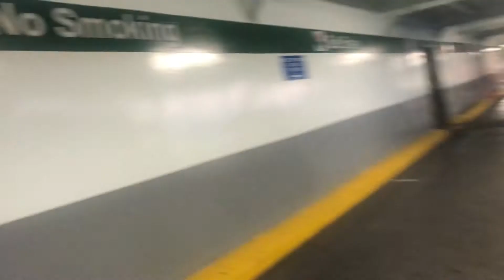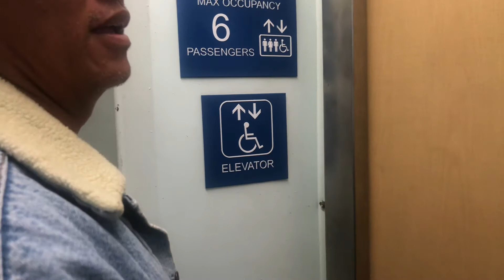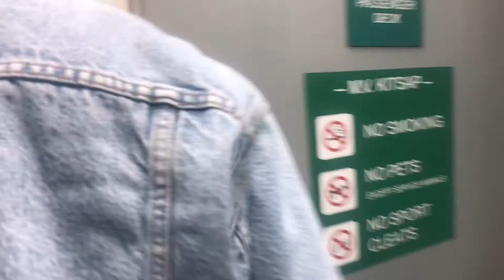On the fairy to Seattle WA 1